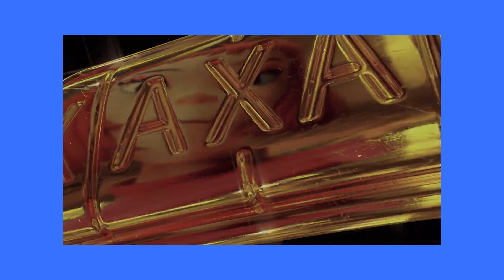Gorillaz la rompió con Cracker Island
Review - Vlog. El impresionante álbum de Gorillaz con un tracklist que es una montaña rusa de emociones, y unos featurings que sorprenden cada uno a su manera. Se empieza a perfilar como álbum del año del 2023?